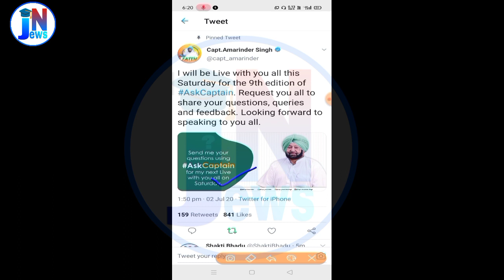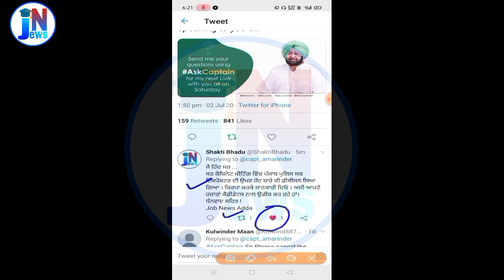ਹੁਣ ਮਿਲੇਗੀ ਪੰਜਾਬ ਪੁਲਿਸ ਭਰਤੀ ਦੀ ਸਾਰੀ ਜਾਣਕਾਰੀ 100%🤗 || Punjab Police bharti 2020 || Punjab police news